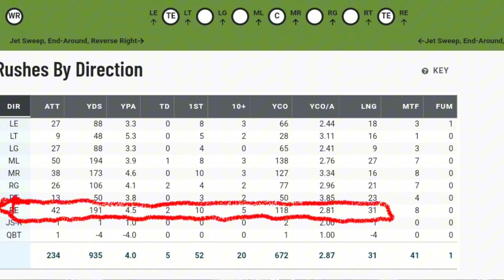5 ways the Cowboys can get better in the Run Game for this Playoff Run‼️🔥 👀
Landlord from Alabama gives his thoughts and opinions on the Dallas Cowboys  run game. And list 5 solutions that can help us get better for the playoffs.